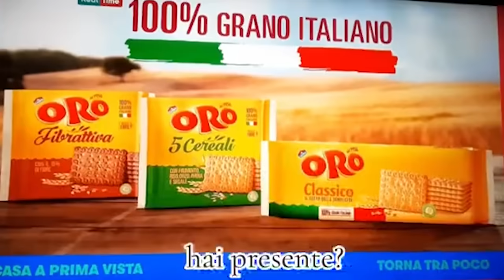PROVIAMO TUTTE LE MERENDINE MULINO BIANCO DEL SUPERMERCATO - MAMM MIA UNA DI QUESTE È DA APPLAUSI!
Oggi io e il BRACCIO più TAMARRO della LOMBARDIA andremo ad ASSAGGIARE TUTTE LE MERENDINE DELLA MULINO BIANCO!

STAGIONE 2 2024/2025 | NUOVE DATE DI ESPERIENZE D.M. DAL VIVO A TEATRO